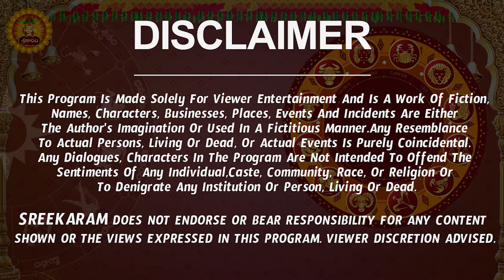రాబోయే 100 రోజులు | Simha Rasi Phalalu 2024 Telugu | Simha Rasi Phalalu September 2024 | Leo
రాబోయే 100 రోజులు | Simha Rasi Phalalu 2024 Telugu | Simha Rasi Phalalu September 2024 | Leo Horoscope | Sreekaram

Watch Simha Rashi Weekly Horoscope | Simha Rasi September 2024 Telugu | Simha Rasi September Month 2024 | September Month Simha Rasi 2024

Here is Simha Rashi September 2024 Telugu | September 2024 Simha Rashi Phalalu